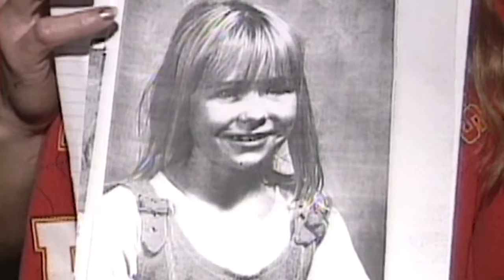‘Finally’: Pamela Butler’s loved ones ready to see justice as killer set to be executed in Terre Hau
‘Finally’: Pamela Butler’s loved ones ready to see justice as killer set to be executed in Terre Haute